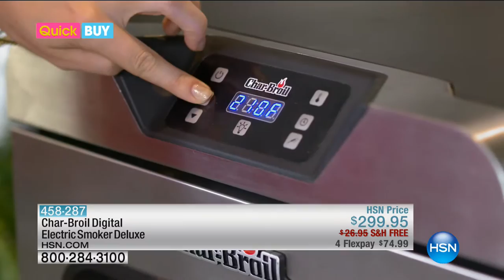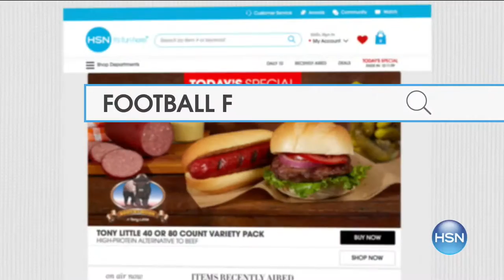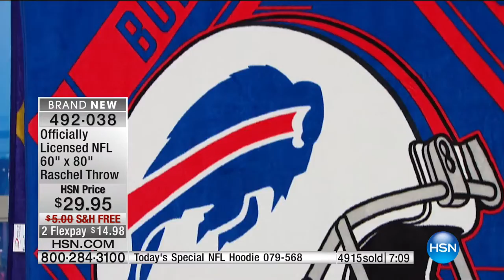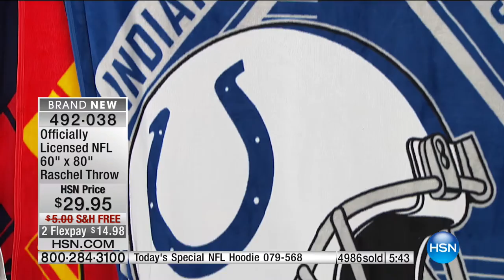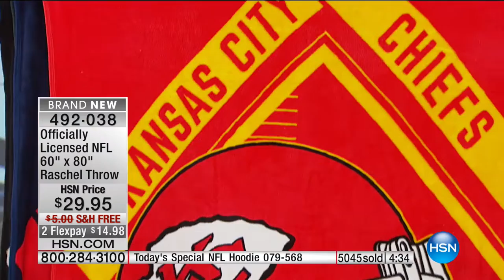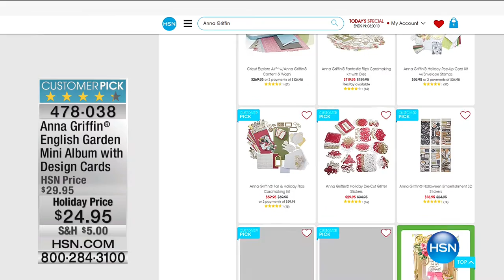HSN | Football Fan Shop 10.07.2016 - 03 PM